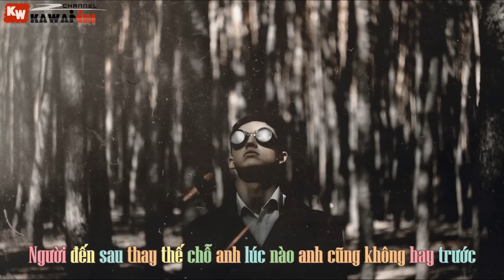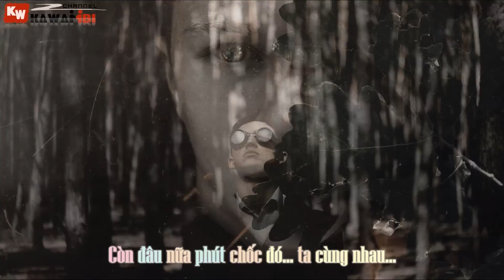Chào Em Người Yêu Cũ (Part 4) - Tiến Đào ft. Tiken & Phú TG [ Video Lyrics ]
➤ Song: Chào Em Người Yêu Cũ (Part 4)
➤ Artist: Tiến Đào ft. Tiken & Phú TG
➤ Beat: Lik'Pi
➤ Effect Sub: Boo Geni
➤ Photo credit: Alexander Shark
➤ Artwork by ?

Chào Em Người Yêu Cũ (Part 3) - Tiến Đào ft. Khánh Tiến, RainTee, Cương TĐ & Phú TG

Lý Do Mình Kết Thúc - Tiến Đào ft. Silly SK, Lik'Pi, Lee Trần, Khoa Abaddon, N2K & Zinbi

Chào Em Người Tình Cũ (Part 2) - Tiến Đào ft. Cương TĐ, Khoa Abaddon, N2K & Khánh Tiến